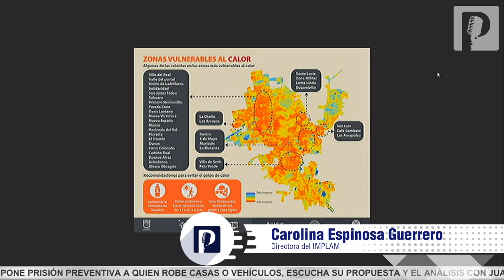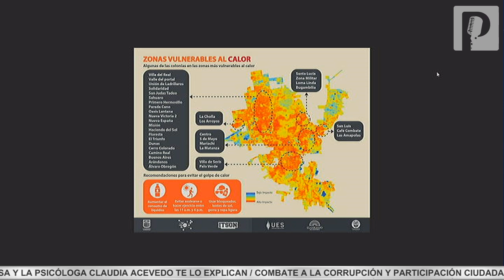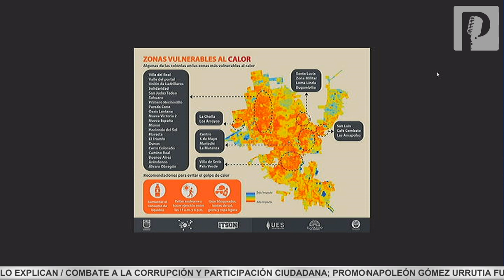Hay 35 colonias en Hermosillo que sufren sobrecalentamiento, habrá reforestación y obra: Implan